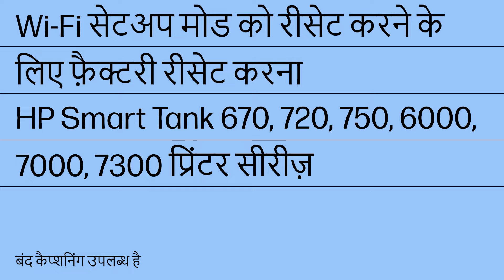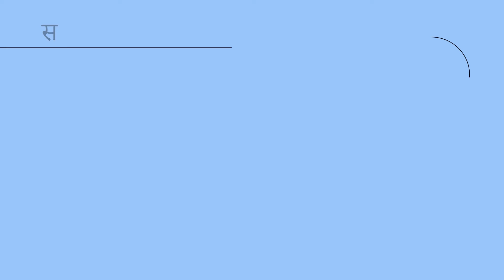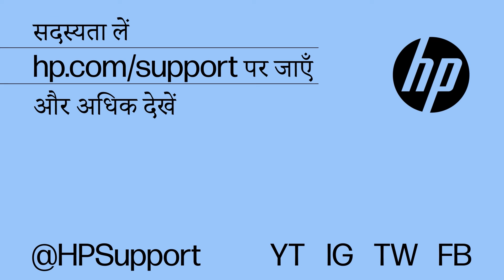Wi-Fi से कनेक्ट नहीं कर सकते| प्रिंटर नहीं मिला| HP Smart Tank 670 720 750 6000 7000 7300|HP Support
अगर आपका सॉफ़्टवेयर प्रिंटर का पता लगाने या उसे खोजने में असमर्थ है या अगर आपका सॉफ़्टवेयर Wi-Fi Direct का पासवर्ड मांग रहा है, तो यह वीडियो देखें और प्रिंटर को Wi-Fi सेटअप मोड में वापस ले जाने के लिए फ़ैक्टरी रीसेट का तरीका जानें। इससे आप अपने प्रिंटर को अपने Wi-Fi से कनेक्ट करने के लिए अपने सॉफ़्टवेयर का उपयोग कर सकेंगे। यह वीडियो HP Smart Tank 670, 720, 750, 6000, 7000, 7300 प्रिंटर सीरीज़ पर लागू होता है।

अध्याय:
00:00 परिचय
00:21 ओवरव्यू
00:52 रीसेट करना

यह वीडियो निम्नलिखित मॉडलों पर लागू होता है:
HP Smart Tank 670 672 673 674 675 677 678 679 All-in-One printer
HP Smart Tank 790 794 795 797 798 All-in-One printer
HP Smart Tank 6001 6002e 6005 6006 All-in-One printer
HP Smart Tank 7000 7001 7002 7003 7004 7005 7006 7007 All-in-One printer
HP Smart Tank 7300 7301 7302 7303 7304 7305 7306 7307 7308 All-in-One printer

अन्य उपयोगी वीडियो के लिए पर जाएं।
आपकी HP डिवाइस के लिए सहायता विकल्प पर उपलब्ध है।

HP के बारे में जानकारी:
HP Inc. वह टेक्नोलॉजी बनाती है जो हर जगह — दुनिया भर के हर व्यक्ति, हर संगठन और हर समुदाय के लिए हर किसी के जीवन को बेहतर बनाती है। प्रिंटर, PC, मोबाइल डिवाइस, समाधानों, और सर्विस के अपने पोर्टफ़ोलियो के माध्यम से, हम विस्मित कर देने वाला अनुभव प्रदान करते हैं।